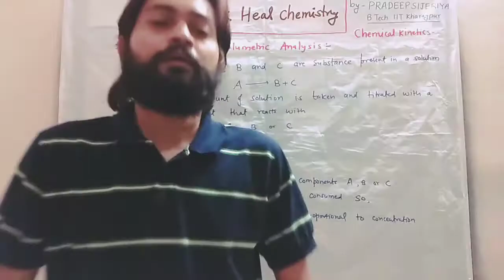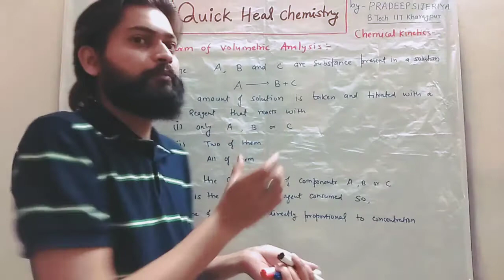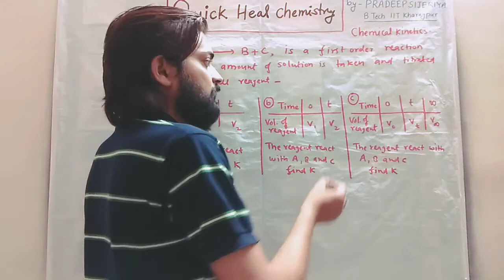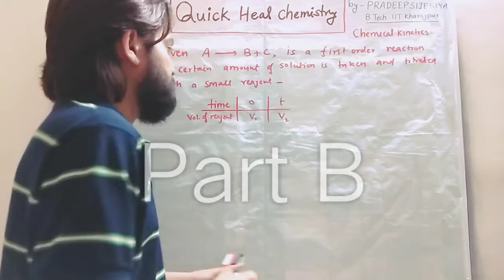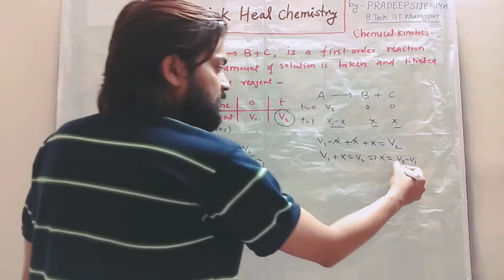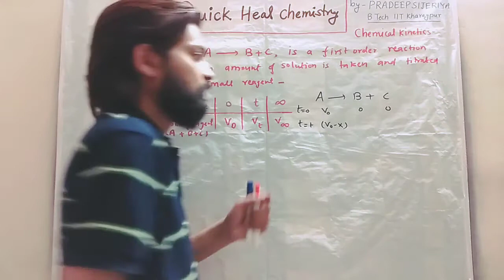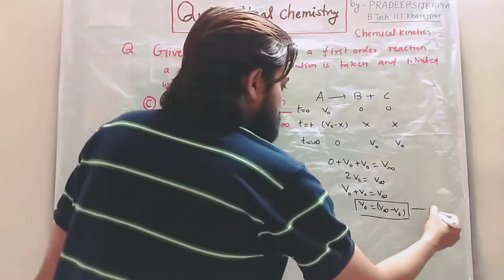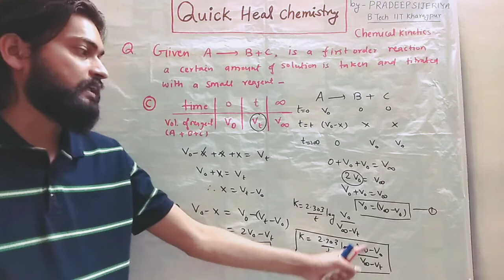CHEMICAL KINETICS- Rate Constant in term of Volume of Reagent Lec 13